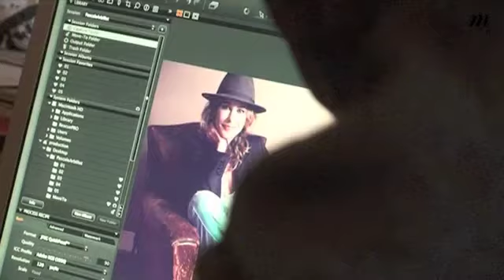Pascale Arbillot - Madame Figaro .m4v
"Mon idée de la mode" Madame Figaro 16/4/2011
Pascale Arbillot : actress
Lars Pillman : photograph